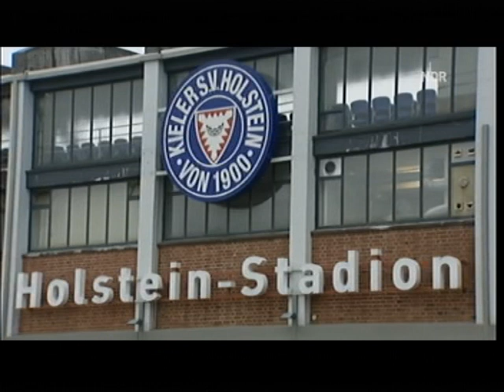KSV Holstein beendet Zusammenarbeit mit Falko Götz !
NDR Beitrag!